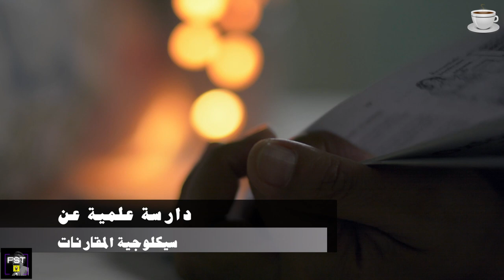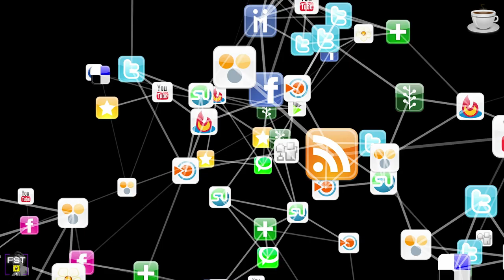قهوة_وفنجان | لماذا نمارس المقارنة؟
من الأفضل في رأيك؟! ليونيل ميسي أو كريستيانو رونالدو؟! وهل الراحل مؤخرا بيليه يقارن بالراحل مارادونا؟!
وهل تيسلا أعظم المخترعين مقارنة بتوماس أديسون؟!
هذه أسئلة نمطية بشرية تعتمد على المقارنات بناء على معلومات متوفرة؛ وربما بناء على ميول شخصية.
بس ليش البشر تقارن الاشخاص أو الأشياء بعضها البعض؟!
جهز فنجان قهوة او شاي حسب المزاج؛ وخلينا نتكلم اليوم عن المقارنات.

المقارنة الشخصية - مقال في جريدة الرأي الكويتية

Video Footage: ===
Myself